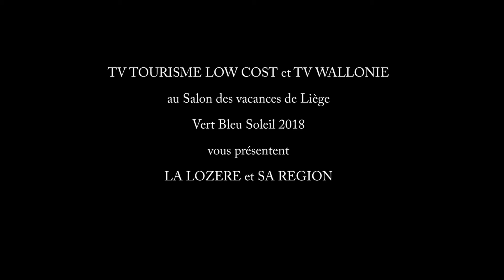Vert Bleu Soleil 2018 la Lozere